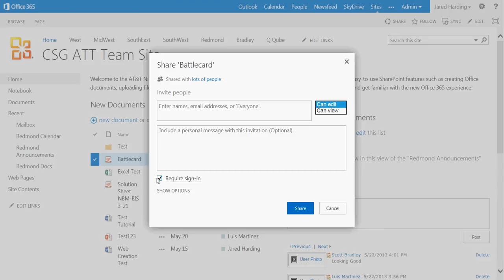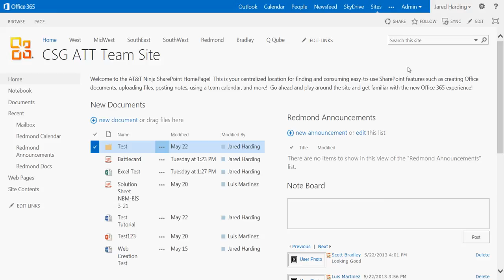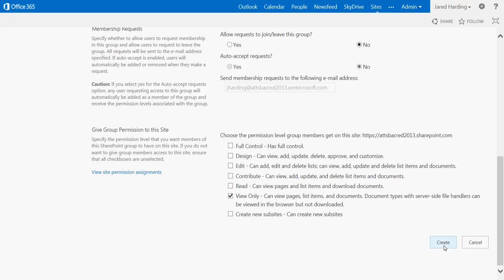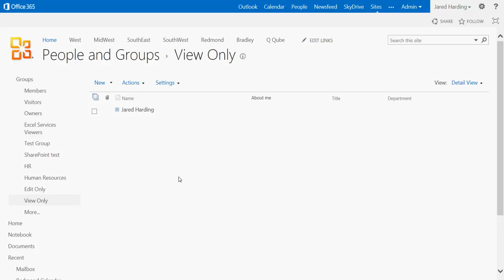SharePoint Online - Setting Permissions, Creating Groups, and Sharing